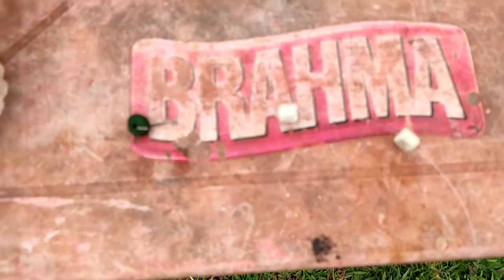Boiadinho não falha nunca!!